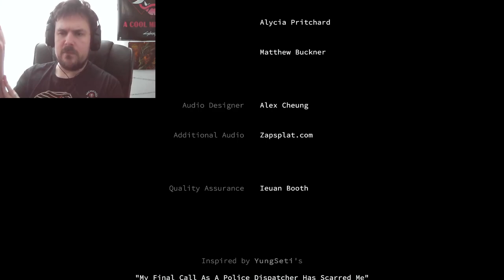Dispatch | full gameplay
DISPATCH is a horror game where you're a dispatcher who must make difficult decisions to ensure the safety of your caller and yourself.
Sick of paying full price for games and DLC? Use G2A and save yourself a lot of money
For all your video editing needs use Filmora. With stock footage, effects, music and loads more free stuff, don't miss out
dispatch all endings explained
dispatch ending
dispatch endings
dispatch story
dispatch horror game, dispatch game, dispatch endings, dispatch all endings, dispatch gameplay, dispatch